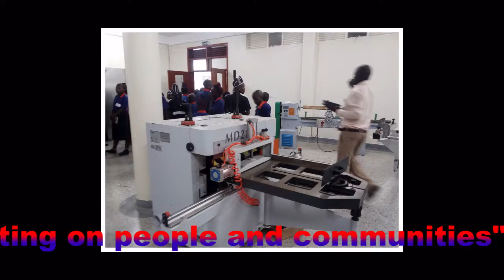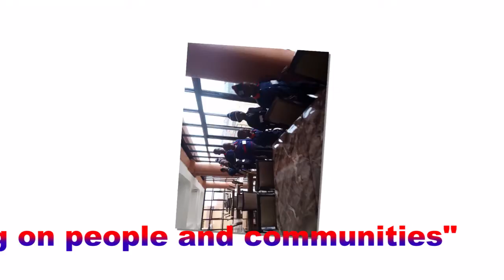FOUNTAIN JUNIORS FOUNDATION NURSERY AND PRIMARY SCHOOL, VOLUME 2 OUT REACH STUDY TOUR 2019